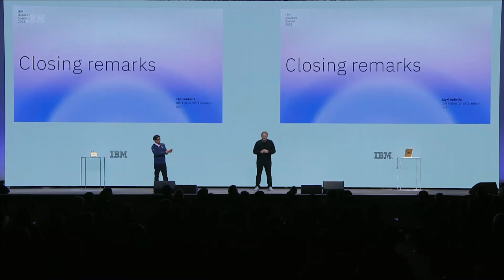Closing Remarks: IBM Quantum Summit 2023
Closing remarks by Jay Gambetta, IBM Fellow and Vice President, IBM Quantum.

Learn more about IBM Quantum System Two, and other hardware and software for the era of quantum utility